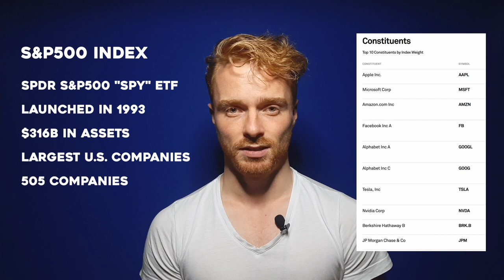Sustainable investing with ETFs and ESG indices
ETFs are the sweatpants of investing. You probably want to level up a bit if you're serious about the impact of your investments. Here's how!
This video breaks down why the standard ETFs many people use to invest might not align with their values very well and what better options we have available. ESG indices and ETFs are presented and discussed for simple, sustainable investing.

00:00 Intro
00:57 The problem with ETF investing
04:10 Better indices, better ETFs
06:43 MSCI ESG indices
08:24 MSCI World SRI index
10:22 Sustainable investing is the future
11:07 Summary